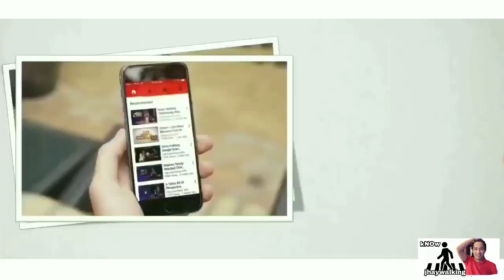PIMPLE PROBLEM?? || WOW MAGIC || Sagot sa tanong mo !! Try Mo !!Gamot sa Pimples !!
This Unboxing Products is based on my experienced! Gusto kolng share sa inyo lalo na sa mga nag suffer din ng pimples or tagiyawat .
This is very effective po! Nong una nag doubt akong bumili bka kasi di mag work sa mga pimples ko pero ayon nag try lng ako ng isang ganitong Product ( Belo Acne Pro Pimple Gel )
Pang 2 box kona yan po!! Binili ko yong pang 2nd Box dahil ang purpose kulang tlaga na mag unboxing at dsame time reserve nadin incase of mka kain na nman ako ng mga bawal sa akin mention in the Video.

San nabili? - Exclusive lang po ata yan sa MercuryDrugStores kasi ng try ako sa ibang health store wla silang ganyan.

Magkano? - 165.00 lang ang price nyan sa ngayon. Kasi last January 2020 kopa yan binili kasi unang gamit ko nyan last year lang November 2019.
Kung napapansin nyo sa ibang Vlog ko last 2019 Dami ko pimples...hahaha kaya isa din yan sa reason bkit ako ng stop mg Taping for my Vlog.. hahaha
Sulit ang 165.00 mo..

Laman? - Para lang syang normal na Gel pero pag nilagay mo sa pimples mo ma amaze ka..
Kasi ang lamig nya.. at ang bilis ng absorption nya sa pimples mo. Maramdaman mo talaga ang pag absorb ng gel sa loob ng pimples mo.

To Apply ? - Mag hilamos o mg gamit ng cleanser sa mukha bago e apply ang
( Belo Acne Pro Pimple Gel ) sa Pimple area only !! May maganda Day and Night mo xa gamitin.
Pag naramdaman mona ang pimple mo na totobo lagyan mo agad ito para di na lalaki ang pimples mo. Pag may existing kna na pimple apply molng xa at observe mo ng 2 to 3 days o 1 week for the best result.